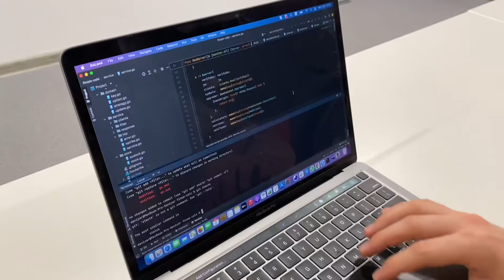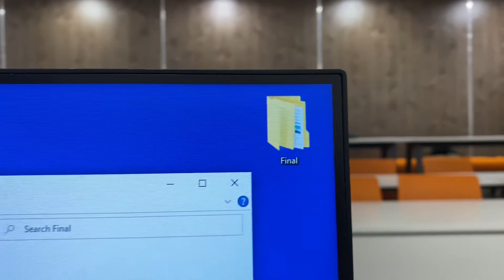Continuity film / Saniya Akhmet